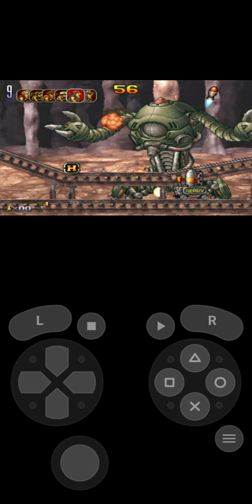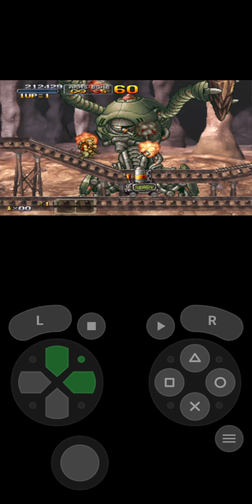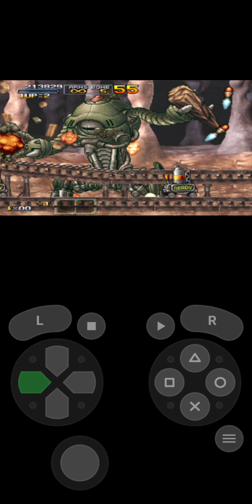metal slug xx PSP bahagian 2 (1)